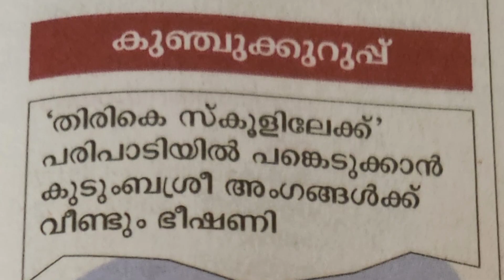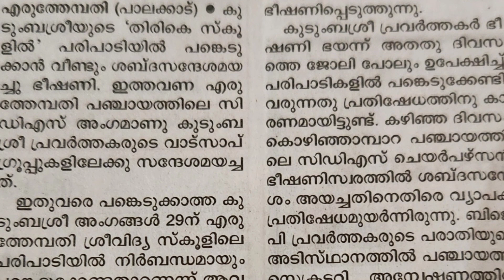CPM- ന്റെ മറ്റൊരു ഉടായിപ്പ് |JOSETHOMAS REACTS